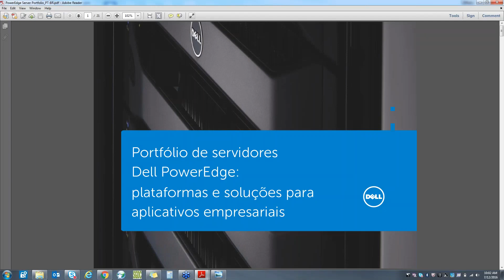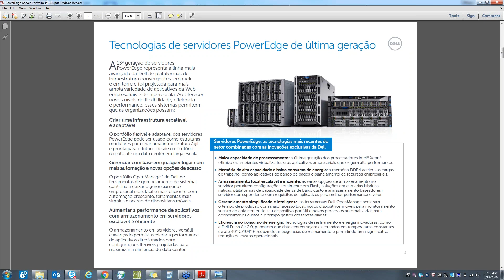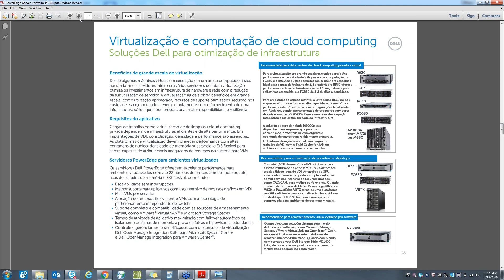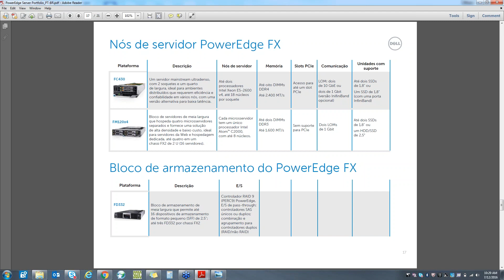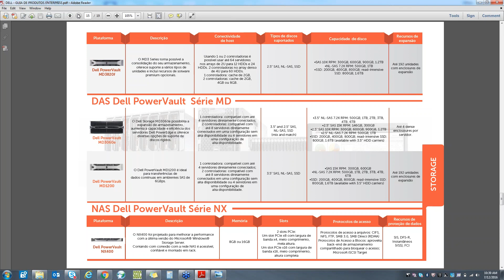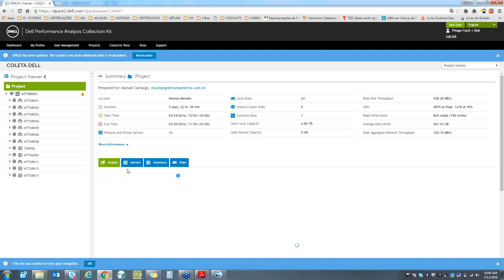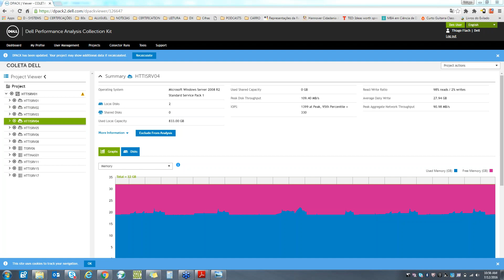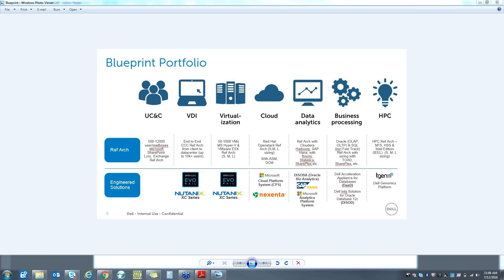Webinar Brasiline: Storages e Servidores Dell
Apresentação de Storages e Servidores Dell e suas funcionalidades. A parceria da Brasiline com a Dell tem por objetivo ofertar uma gama de soluções corporativas para nossos clientes, com ofertas inovadoras e inteligentes para todos os cenários enterprise.

A Brasiline está focada 100% em implementar soluções da linha Enterprise Dell como: Storage, Servidores, Switchs, Softwares de gerenciamento, Disaster Recovery e demais linhas que compõem o portfolio corporativo da Dell. A Brasiline atende o mercado corporativo somente.